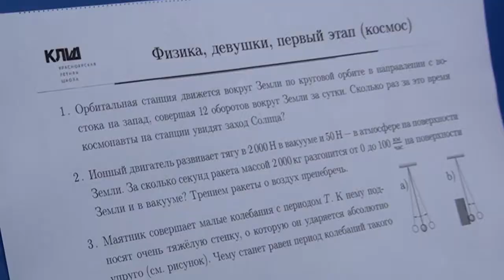2017-09-30-Атом ТВ Железногорск-Интеллектуальный биатлон